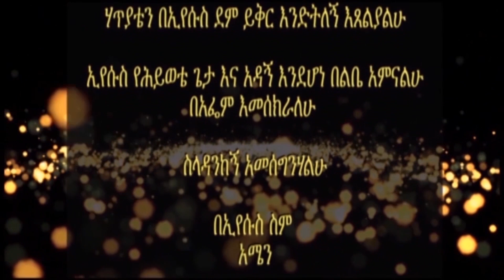"እግዚአብሔርን በመተማመን መጠበቅ" ፓስተር ኤልሻዳይ አበራ "Waiting up on God" Rev Elshaday Aberra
80 Orion Street, Kensington, Johannesburg, South Africa
10 November 2019 Rev  Elshaday Aberra
Category
Nonprofits & Activism